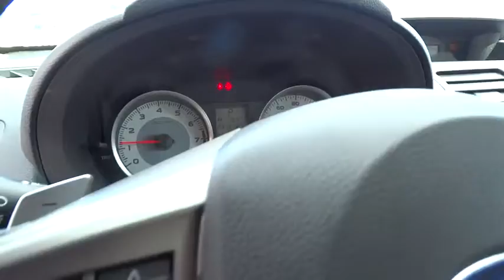2014 SUBARU IMPREZA WAGON Reno, Carson City, Northern Nevada, Sacramento, Elko, NV E8213261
2014 SUBARU IMPREZA WAGON
2014 SUBARU IMPREZA WAGON 5DR AUTO 2.0I PREMIUM - Stock#: E8213261 - VIN#: JF1GPAC68E8213261

2.0i Premium trim. FUEL EFFICIENT 36 MPG Hwy/27 MPG City! Heated Seats, Bluetooth, CD Player, Aluminum Wheels, All Wheel Drive, iPod/MP3 Input. CLICK NOW!br /br /KEY FEATURES INCLUDEbr /All Wheel Drive, Heated Driver Seat, iPod/MP3 Input, Bluetooth, CD Player, Aluminum Wheels, Heated Seats Rear Spoiler, MP3 Player, Keyless Entry, Steering Wheel Controls, Child Safety Locks. br /br /EXPERTS ARE SAYINGbr /The rear seat is one of the roomiest in the segment, making this Subaru suitable for small families. Cargo space is also generous.  -Edmunds.com. Great Gas Mileage: 36 MPG Hwy. br /br /BUY FROM AN AWARD WINNING DEALERbr /At Lithia Chrysler Jeep of Reno our first and foremost goal is to make your car-buying and ownership experience better than any other you've had near Carson City, Auburn CA, Sparks and beyond. And prepare to have your expectations exceeded. br /br /Price does not include $449 Dealer doc fee, taxes and license fees.ï¿½ Price contains all applicable dealer incentives and non-limited factory rebates. You may qualify for additional rebates; see dealer for details. br / Some of our used vehicles may be subject to unrepaired safety recalls. Check for a vehicle's unrepaired recalls by VIN